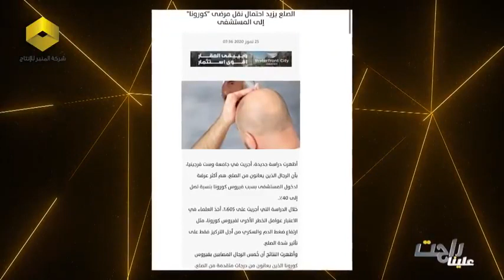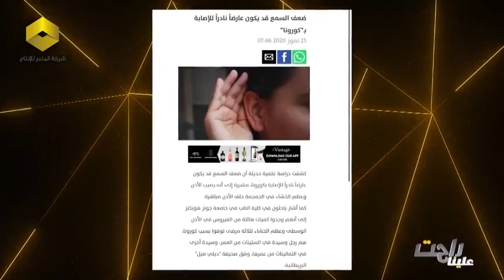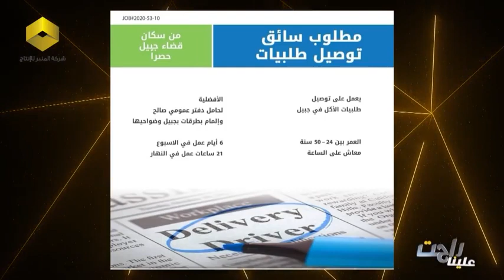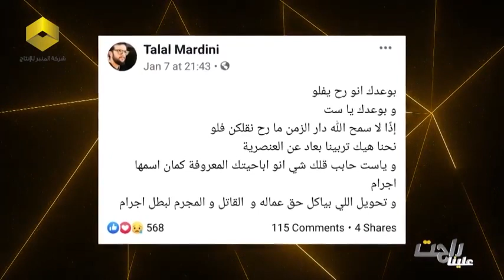الفنان طلال مارديني يقلد الفنانين | تقليد رهييب🌹🔥😅